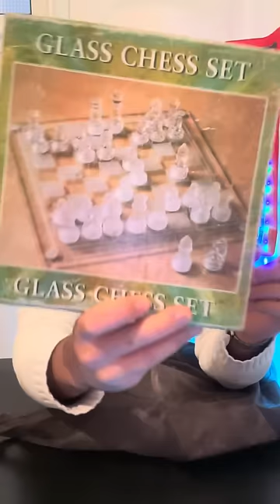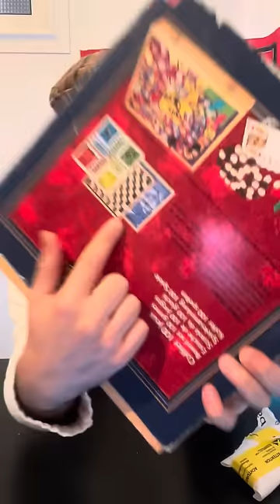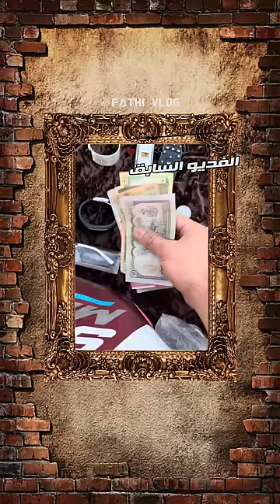حصيلة سنة كاملة 😍